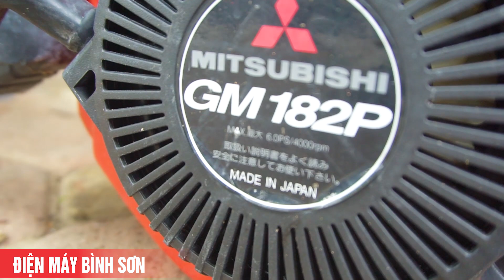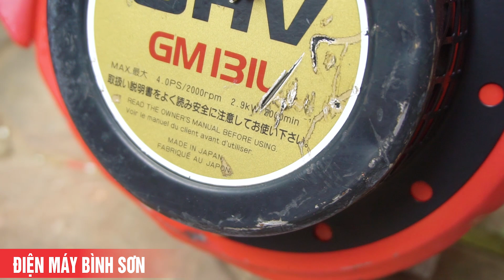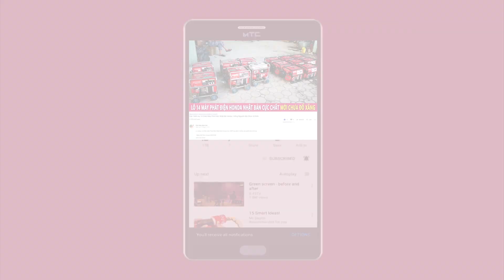Lô 6 Chiếc Động Cơ Mitsubishi Công Suất Từ 4HP Đến 6HP Hàng Nhật Bãi Mới Về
Động cơ xăng Mitsubishi công suất từ 4-6HP cực chất khả năng vận hành êm ái nhẹ nhàng siêu ổn định công nghệ OHV đời cao chót chót

với nhiều loại model cốt xéo tua chậm - trục lệch cốt thẳng tua nhanh tình trạng máy còn rất đẹp nhiều chiếc như mới

Địa chỉ : Cc3 khu đô thị Vânh Canh HUD, Hoài Đức, Hà Nội